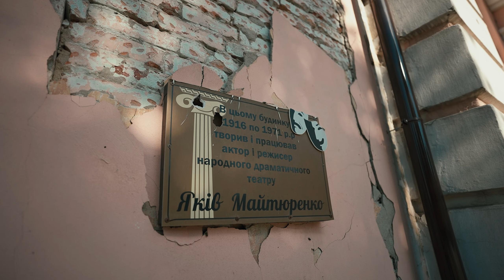Народний Дім (1914) / Спадщина Охтирки у Людях | СОУЛ #2 (ENG SUB)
Будівлю Народного дому було закладено 1911 року на честь ювілею звільнення селян від кріпацтва. У споруді функціонували народні читання, театр, виставки, лекції і навіть покази із «чарівним ліхтарем» - перші кіносеанси. Вже тоді містяни розуміли значення культури у житті міста, оскільки кошти на будівництво і розвиток надавали охтирські меценати і небайдужі мешканці. У 1940-х роках художником-декоратором у самодіяльному театрі працював письменник і громадський діяч Іван Багряний.

У цьому випуску ми побачимо, як команда Центру культури і дозвілля Чернеччинської сільської ради продовжує столітні культурні традиції Народного дому, підтримує молодь Охтирки і сусідніх сіл у часи війни і розвиває громадську активність.

▶ Волонтери проєкту
Анастасія Сенченко
Анастасія  Троценко
Дарʼя Пугачова
Ксенія Губарєва
Надія Гордєєва
Таїсія Василенко
Роберта Вигівська
Анна Мотречко
Яна федорович
Ярослав  Боярський

Проєкт «Популяризація місцевої спадщини Охтирської громади» організовується за підтримки ГО «Спільнота Мистецького арсеналу» у межах програми «Спадщина: простір для роботи». Програма розвитку потенціалу локальних операторів культури «Спадщина: простір для роботи» підтримана Фондом «Партнерство за сильну Україну», який фінансується урядами Великої Британії, Естонії, Канади, Нідерландів, Сполучених Штатів Америки, Фінляндії, Швейцарії та Швеції.